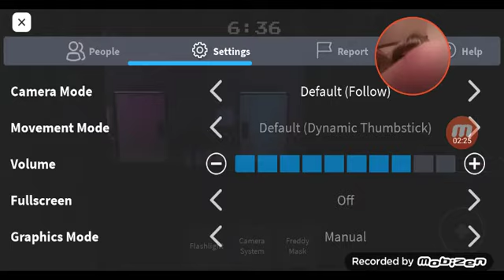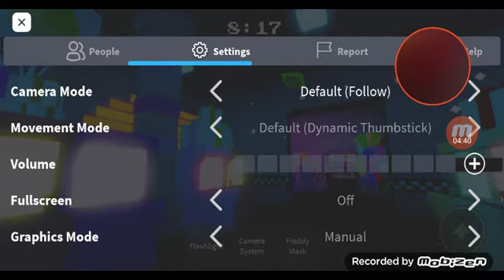what could ever happen fazbear revamp addition